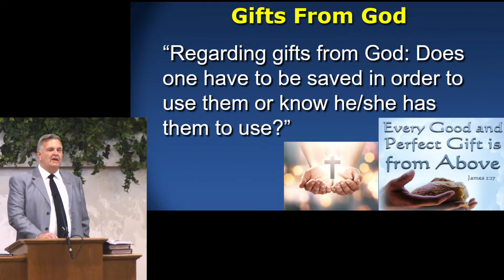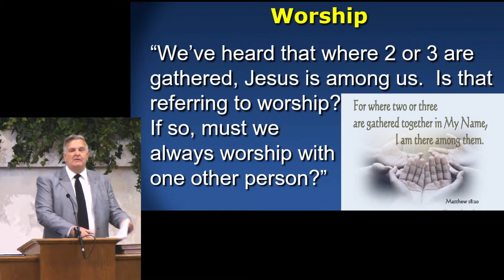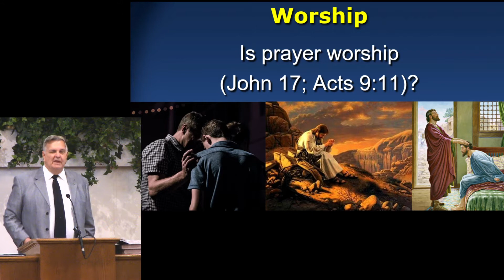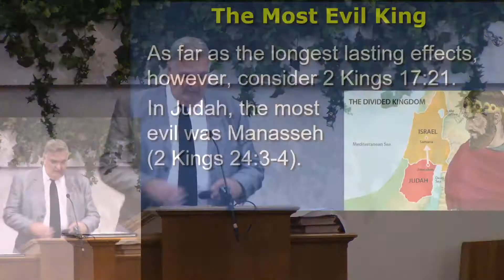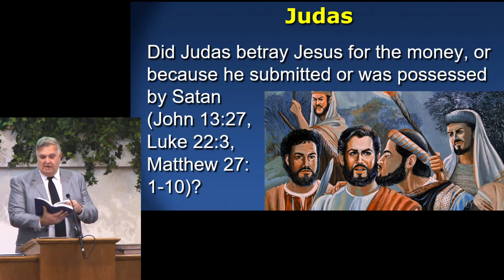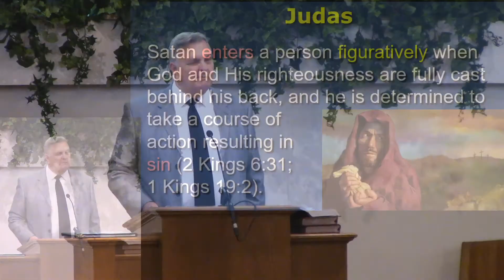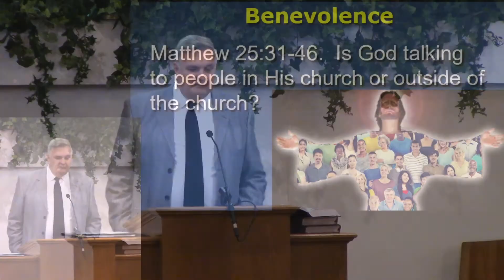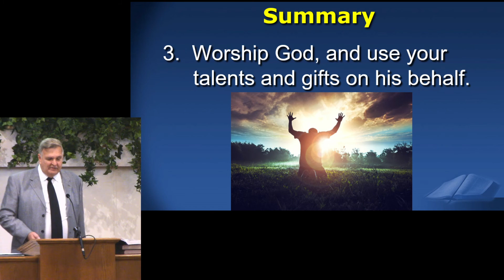Bible Q&A: Satan entering Judas, Benevolence, and Gifts?